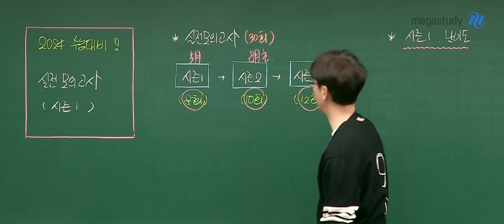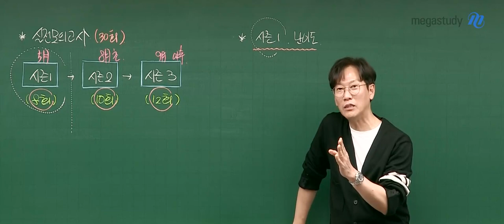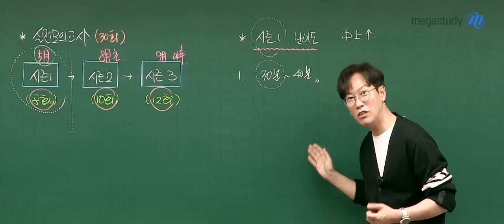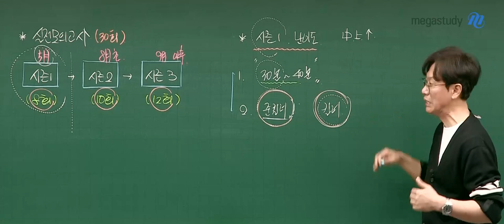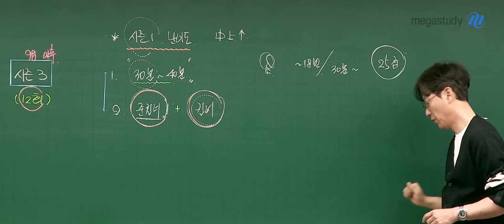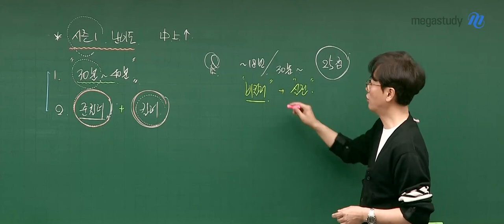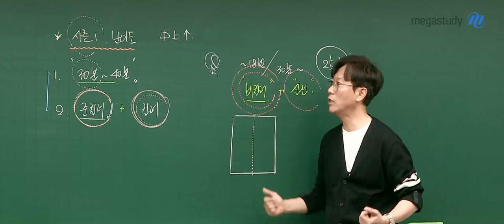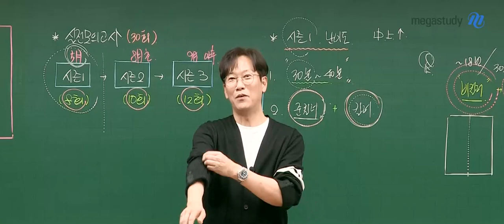[메가스터디] 화학 고석용쌤 - 2024 베테랑 실전 모의고사 시즌1 OT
화학 고석용 선생님의 2024 베테랑 실전 모의고사 시즌1 OT 영상입니다.